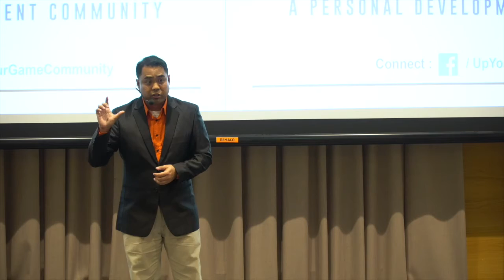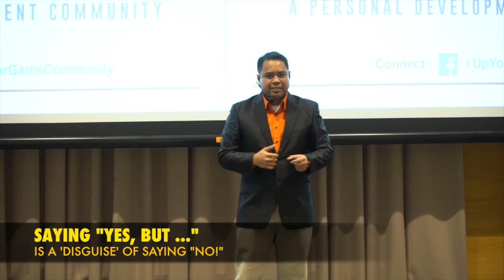The 2 Words That Kill Creativity | Hazriq Idrus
Creativity is about connecting the dots.  Its ability is to generate and fine-tune ideas.  In this episode, Hazriq Idrus shares the two words that kill creativity.

Excerpts from Hazriq's talk, "The 'Language' of Creativity" at the Up Your Game Conference 2019 - Southeast Asia Tour, in Singapore.

Who is Hazriq Idrus?
Hazriq is a Conference Speaker and Workshop Leader on Creative Leadership and Communication.  His mission is to help leaders & their teams unlock their creative potentials so as to connect, communicate and co-create effectively.  In his speaking and training delivery, Hazriq creates interactive presentations using theatre-based and games techniques to engage the audience to bring across his points.

Join Hazriq in his journey!